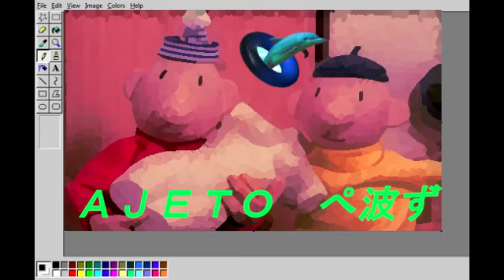ＰＡＴ Ｉ ＭＡＴ ＣＺＥＣＨＷＡＶＥ ぬゲ運愛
pat i mat